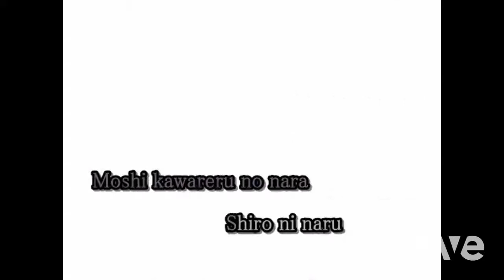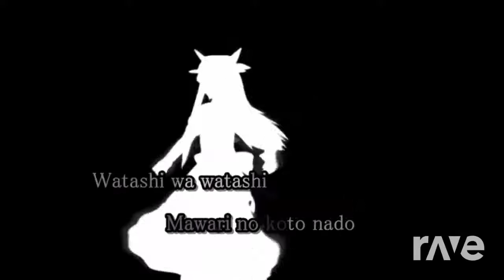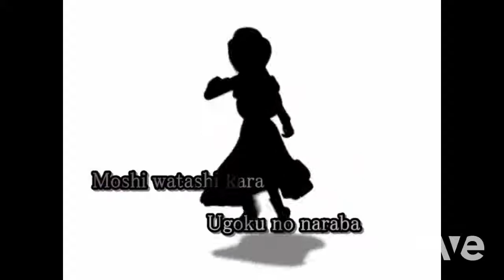On Timempg Version - Rockman X3 & 【 Karaoke Sub 】Bad Apple!! | RaveDj